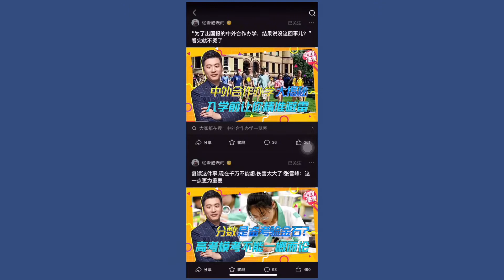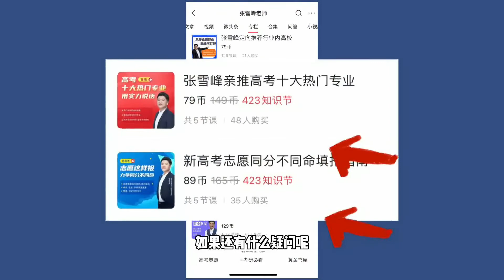为什么理工科看专业，文科看学校？张雪峰：这两个原因就够了